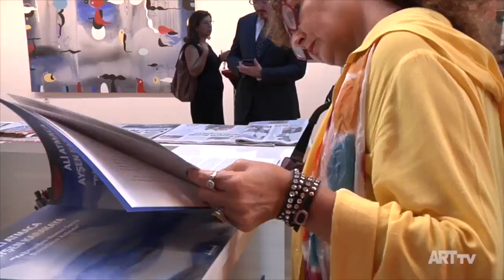Ali Atmaca & Ayşen Karakaya | Yağmurdan Hemen Sonra | Duvarların Ardında | Ekol Sanat Galerisi